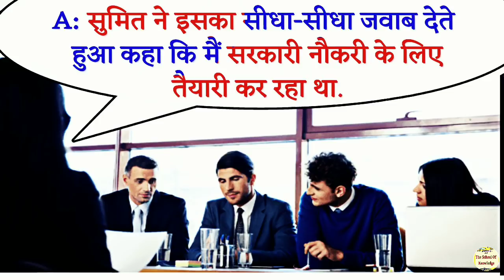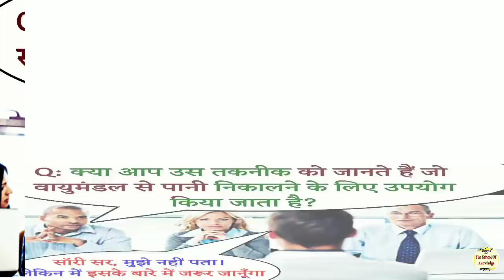Most brilliant IAS interview questions with Answers (compilation) - FUNNY IAS INTERVIEW qna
Dosto aaj hum aapko UPSC 2018 batch ke Sumit kumar ke upsc interview Questions aur unke answer batayenge agar aap bhi upsc ki taiyari kar rahe ha. To ye ias interview apke liye bahut hi helpful sabit ho skte hai.

Dosto ab tak.ke sabhi upsc ias interview questions and answers ki link niche pin comment me di gai hai aap vaha se ise dekh sakte hai.